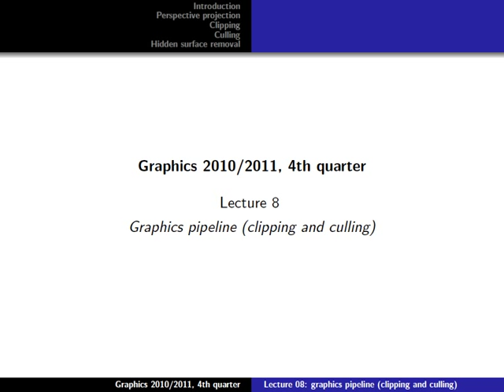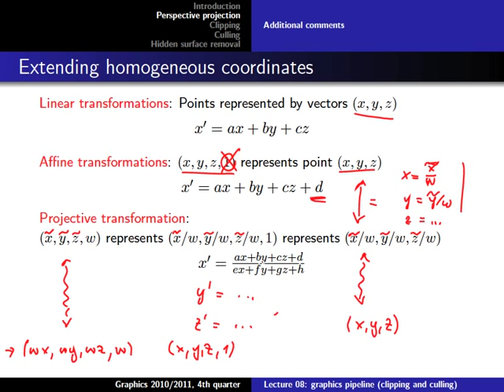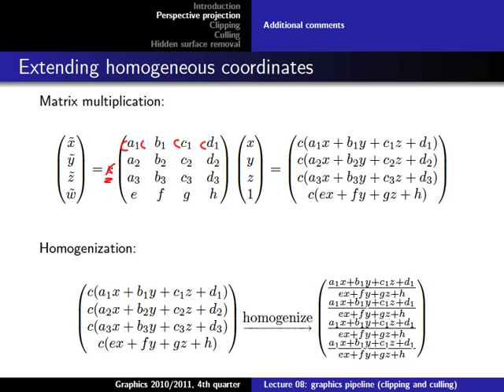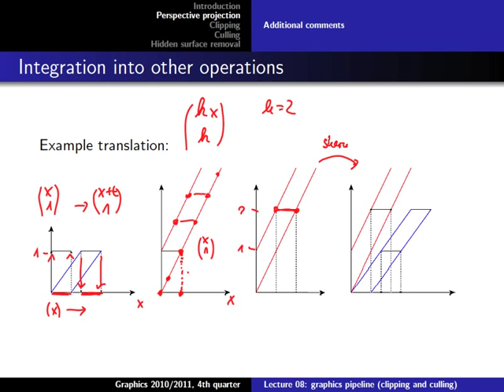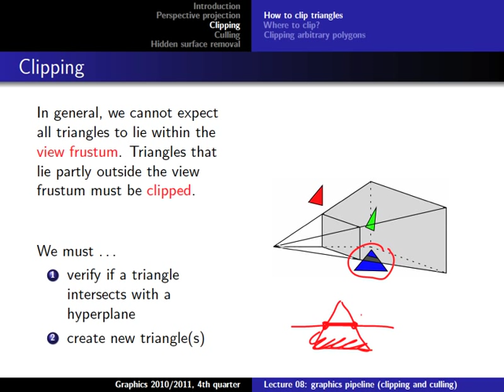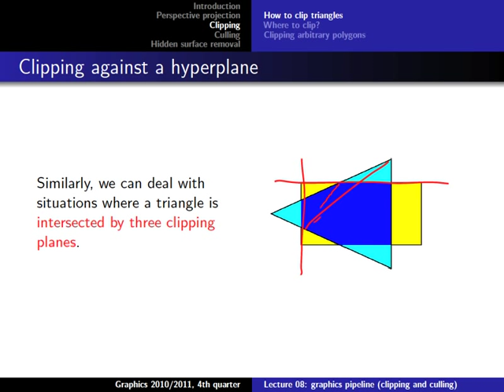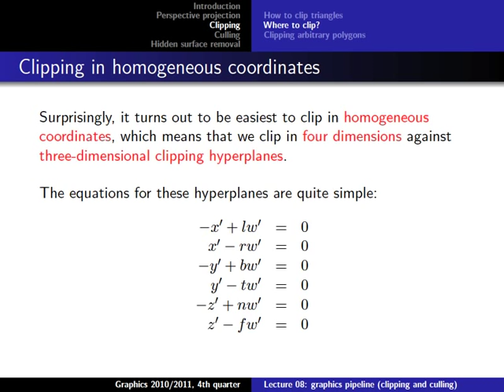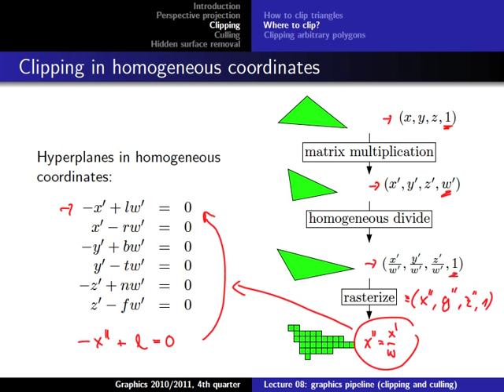Computer Graphics 2011, Lect. 8(1) - Clipping, culling, and Z-buffer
Recordings from an introductory lecture about computer graphics given by Wolfgang Hürst, Utrecht University, The Netherlands, from April 2011 till June 2011.

Lecture 8, part 1: Clipping, culling, and Z-buffer (June 9, 2011)